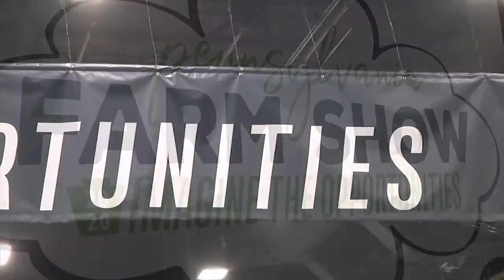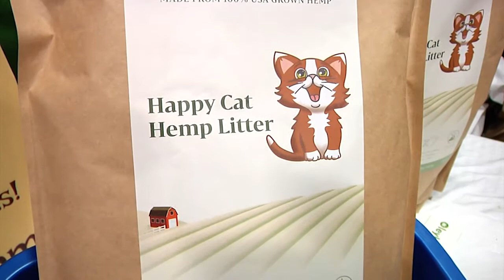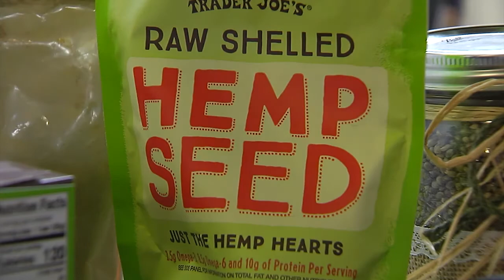Rep. Helm Interviews Ag Secretary Redding At 2020 Farm Show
State Rep. Sue Helm interviews Pa. State Secretary of Agriculture Russell Redding during the 104th Pennsylvania Farm Show.  The two discuss this years new events and recent legislative action benefitting farmers.